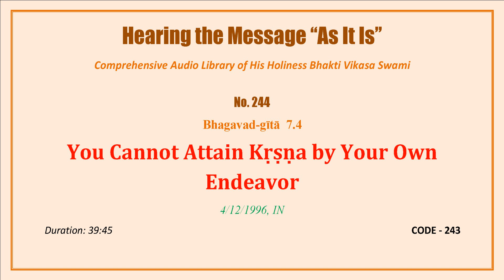0244 BG 7.4, You Cannot Attain Krsna by Your Own Endeavor, 1996 04 12, INDIA, CODE 243 mp3